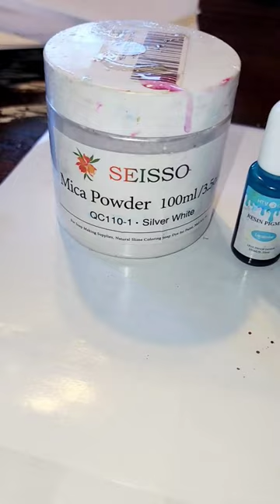Am I Wrong?? - Resin Art Storytime Tutorial - Gorgeous Butterfly Jar